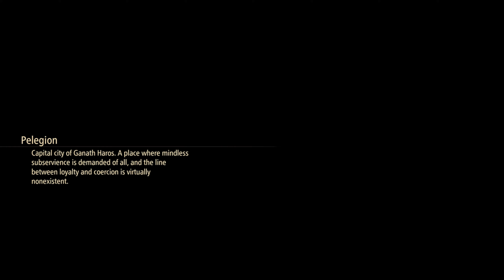Tales of Arise - Episode 64 - Helping the People of Pelegion 1/ 2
Brefore trying ot find a way out of Ganath Haros, the team help the Dhanan of Pelegion